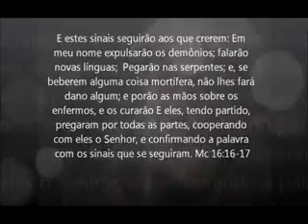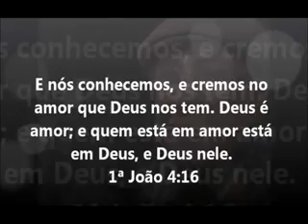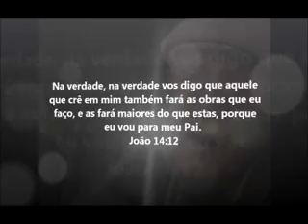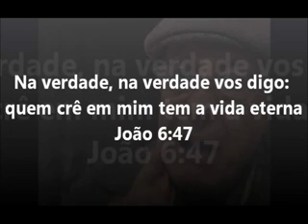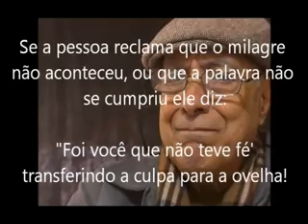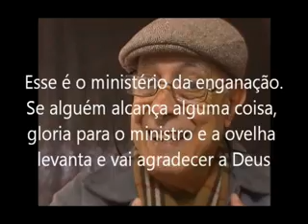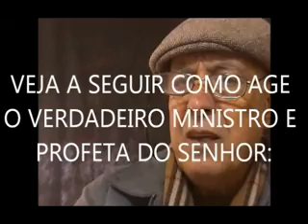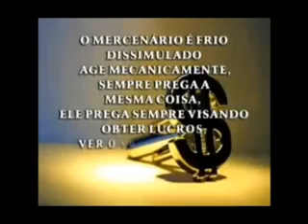CCB - Ensinando o Kairoiss Parte 10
Os falsos mestres e os falsos profetas!

Há dois tipos de falsos profetas ou falsos mestres.

O FANFARRÃO

Características: Falador, buscando sua própria glória, faz profecias em abundância sempre prometendo coisas às pessoas: curas, milagres maravilhosos e riquezas mundanas.

Quer estar sempre em evidência, ser elogiado e procurado pelas pessoas. Por ser um indivíduo pródigo nas falsas promessas que iludem a mente e enganam o coração, atraem multidões entre aqueles que buscam o prazer efêmero e as ilusões da vida.

Não se importa que venha a ser descoberto que suas profecias são falsas profecias pois quer sempre a glória do momento.

A força deste tipo de falso mestre e falso profeta está em que as pessoas não tem conhecimento do que ensina as Escrituras e são enganados por ele.

A estes satanás não tem grande interesse porquanto são facilmente identificado pelos escolhidos de Deus.

O MISTERIOSO

Características: É um tipo perigoso! Ele não se expõe, é sisudo e cuidadoso, não assume nada para que nada possa ser acusado contra ele. O líder deles sempre ensina que "precisamos ter cuidado para a irmandade não vir a menos", escondendo as más obras de alguns.

Suas profecias quando são feitas... são feitas a multidões a fim de que ninguém posse identificar se a sua profecia é falsa.

E, se alguém reclamar que a palavra não se cumpriu, ele sempre tem uma desculpa já preparada. Ele sempre diz: "você não teve fé"; "você pegou a Palavra pela lâmina e se cortou"; "a palavra não era para você".

Nestes satanás tem grande interesse pois são capazes de aliciar multidões com suas falsas promessa que, quando se cumprem, mais e mais aumentam a credibilidade que os cerca.

Pois aquele que alcançou a benção sempre vai testemunhar que "congreguei lá e a Palavra falou comigo na boca de fulano de tal"

Mas aqueles que foram frustrados e nada receberam... "se manca e se cala"... e vai, novamente, "virar a roda da sorte" noutra congregação, noutro culto... a ver se ouve uma Palavra que se encaixe na sua necessidade.

Porque assim foram ensinados: a buscar sempre o que "sai da boca do homem". Foram ensinados para buscar o "sai da boca do homem" para casar e descasar, para comprar e para vender, para subir e para descer vivendo sempre na busca de profecias para a sua vida.

Deixando de confiar na Palavra do Senhor que diz: "Não andeis cuidosos quanto a vossa vida, pelo que haveis de comer ou pelo que haveis de vestir. Não é a vida mais do que o alimento e o corpo mais do que os vestidos. [...] (Porque todas estas coisas os gentios procuram). De certo vosso Pai celestial bem sabe que necessitais de todas estas coisas;
Mas, buscai primeiro o reino de Deus, e a sua justiça, e todas estas coisas vos serão acrescentadas.
Não vos inquieteis, pois, pelo dia amanhã, porque o dia de amanhã cuidará de si mesmo. Basta a cada dia o seu mal." (Mt 6:25, 32-35) E assim, vivem na busca de profecias proferidas pelos homens

Entre os tais, sempre há os sinceros... mas andam vazios pois não se aplicam em buscar do Senhor o poder para o exercício do ministério. Não praticam o jejum e nem fazem vigílias buscando ao Senhor pelas madrugadas.

Vivem "correndo atrás dos seus próprios negócios" e oferecem ao Senhor apenas "as sobras" do seu tempo.

Ignoram e não praticam a Palavra do Senhor: "Pedi e dar-se-vos-à; buscai e encontrareis; batei e abrir-se-vos-à. Porque todo o que pede, recebe; o que busca, encontra; e a quem bate, abrir-se-lhe-à. (Mt 7:7-

Estes, além de relaxados no trato das coisas de Deus, procedem assim pois assim foram ensinados.

E, se eventualmente resolverem praticar essa Palavra e buscarem o poder de Deus para as suas vidas... sabem que serão expulsos pois a sua liderança não aceita tais coisas.

Assim, a Congregação deixou de ser aquela igreja com poderosas manifestações do Espírito Santo como ocorria em meados da década de 1950.